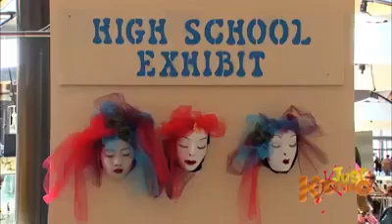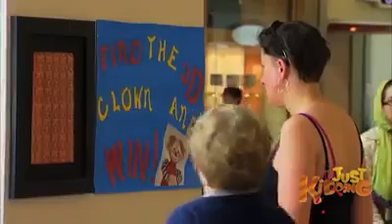2020 Gangs just for laugh